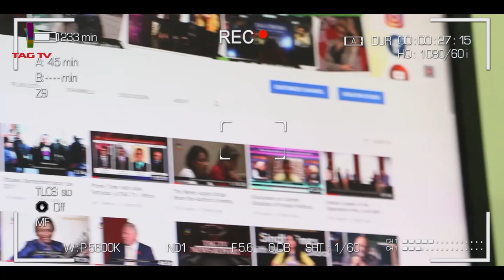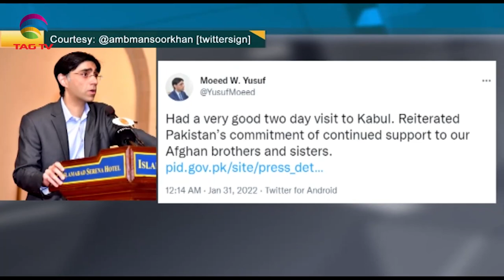India unveils budget-Taliban want to address Durand line issues with Pakistan - SA Newsline Feb 1